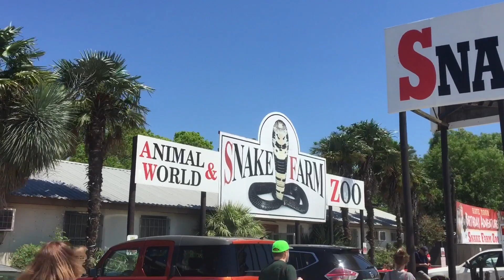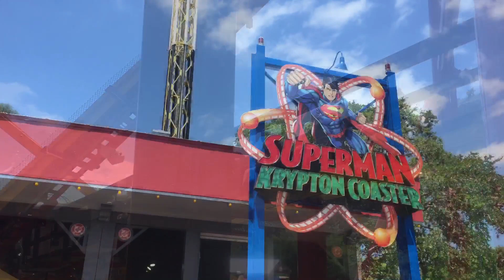Sorority Retreat Weekend Part 2 (Vlog)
Travel along with us in this weeks vlog as we are in New Braunfels for our sorority’s retreat weekend. I hope you enjoy our Snake Farms, mini-golf, Target, goofing off in the pool, Six flags, and much more.